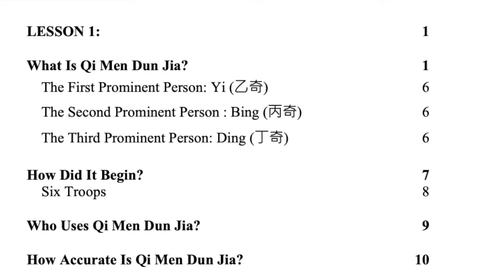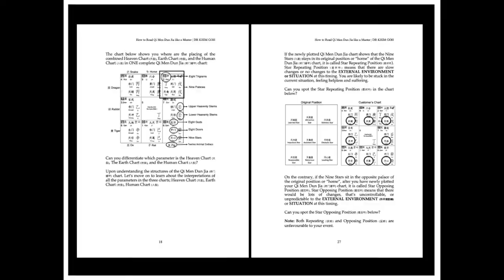How to Read Qi Men Dun Jia Like a Master Book Trailer | DR KHIM GOH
This is the ONLY Qi Men Dun Jia book that you ever need!

FREE Bazi & Qi Men Dun Jia lessons every Saturday 8-10pm (+GMT 8 Singapore)